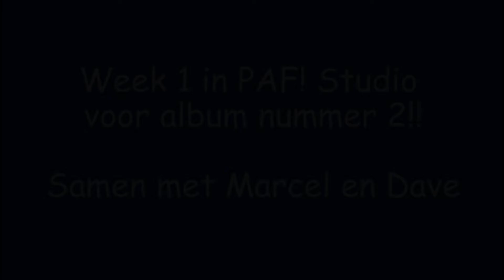Recording 'Safari' at PAF! Studio: week one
Recording our second album 'Safari' together with Marcel Fakkers & Dave von Raven at PAF! Studio. Week one!!

Song: Jean Jacques Perrey - Brazilian Flower